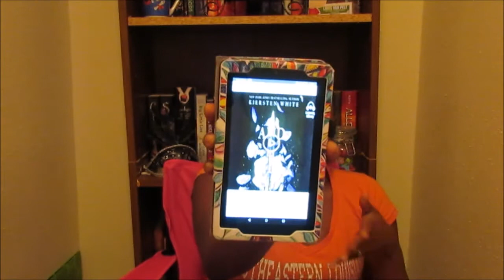The Beginnings of an Ambitous TBR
Let me know what y'all plan on reading this month.
Where's Kayla???